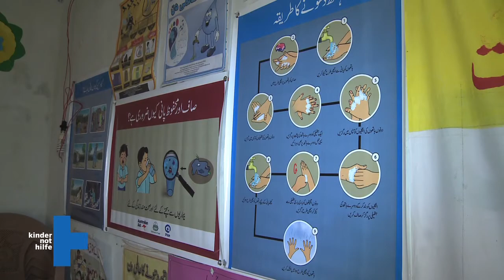Kinderarbeiter in pakistanischen Kohleminen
Kinderarbeit in Pakistan. Wir reportieren über 12-jährige, die in Kohleminen arbeiten. Shan muss 5 bis 6 mal am Tag mit Eseln rund 1 Km tief in den Berg laufen, um dort Kohle in die Packtaschen der Esel zu schaufeln und dann heraus zu bringen.
Der Minenbesitzer hat die Stollen extra nur bis zu 1,50m Höhe gebaut, das spart Geld.